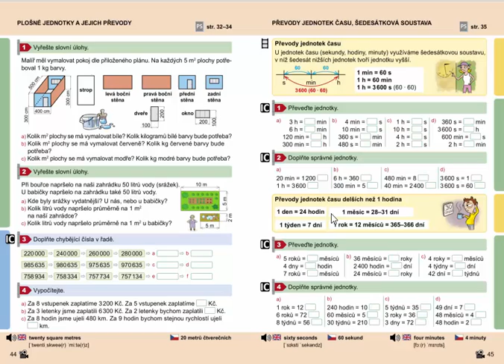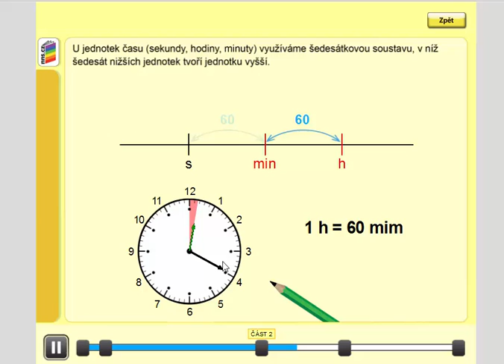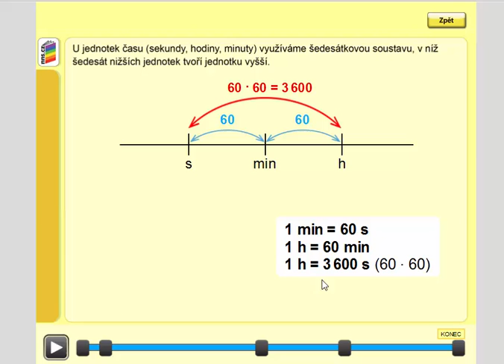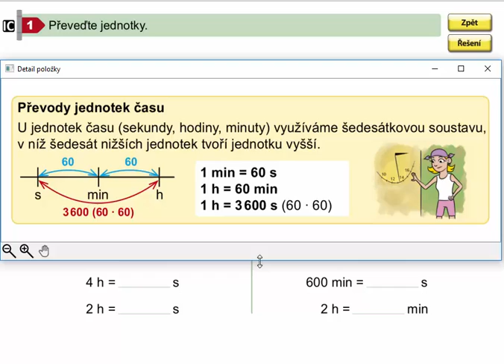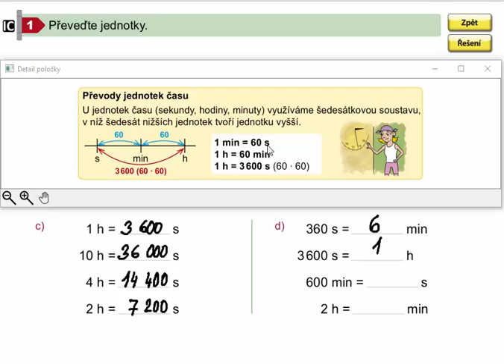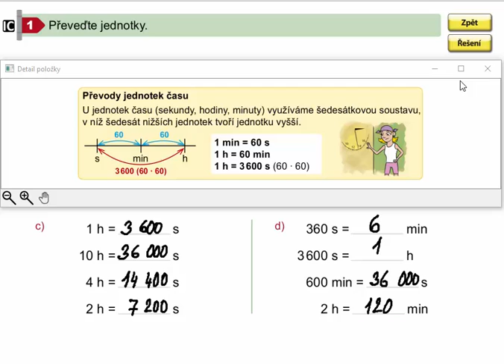Převody jednotek času (s, min, h), Matýskova matematika pro 4.roč., 2. díl, str. 45, cv. 1